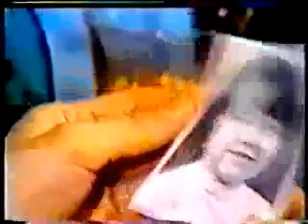enseada espacial - ll.aviagem75.wmv